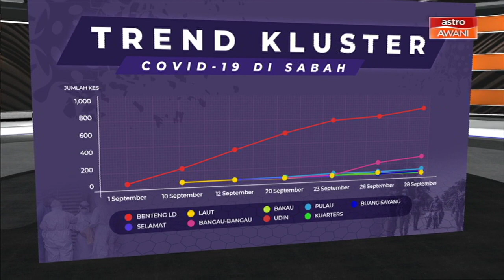[INFOGRAFIK] Trend kluster COVID-19 di Sabah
Berikut adalah sedikit infografik berkenaan Trend kluster COVID-19 di Sabah. Sila klik video untuk berita selanjutnya.